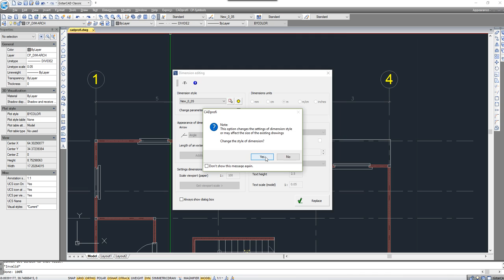ตอนที่ 7 เทคนิคการเขียน Dimension ที่ง่ายและรวดเร็วกว่าที่เคย